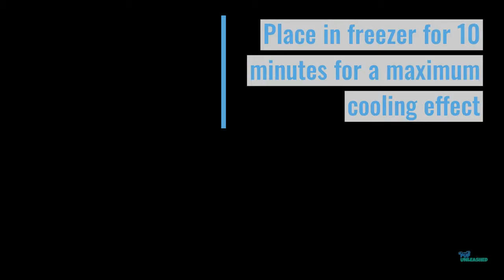Dog Aqua Cooling Vest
Our Aqua Cooling Dog Vest provides protection from the sun and cooling through evaporation. In warm climates, dogs often keep cool by finding shade in hot days and moving around in cool temperatures. The Aqua Cooling Dog Vest allows dogs to perform in hot climates. The light-colored fabric reflects solar radiation, while evaporative cooling pulls heat from the dog.